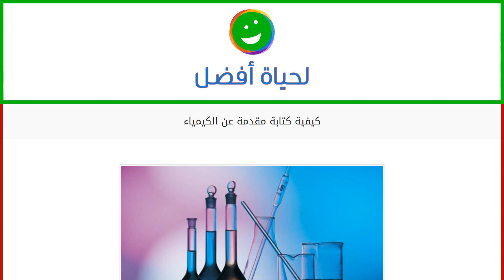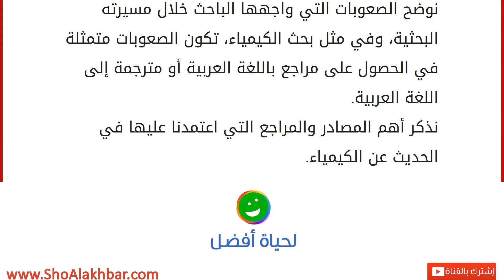كيفية كتابة مقدمة عن الكيمياء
الكيمياء
تعرف الكيمياء بأنها علم دراسة المواد وتحويلها، ويركزعلم الكيمياء على خواص المواد وبنيتها، وتركيبها، وتفاعلاتها، و تلعب الكيمياء دوراً مهماً في الحياة، فهي تدخل في كثير من الصناعات، وقد مرت في مراحل مختلفة إلى أن وصلت لشكلها النهائي والمتعارف عليه اليوم، وقد قسّم علم الكيمياء إلى عدة فروع، منها: الكيمياء التحليلية، والبيئية، والعضوية، واللاعضوية، والفيزيائية، والطبية، والدوائية، والنووية، ولكل فرع من هذه الفروع تصانيف مختلفة. كيفية كتابة مقدمة عن الكيمياء
عندما يقرر باحثٌ الحديث عن علم الكيمياء فعليه أن يتبع العديد من الخطوات ليقدم بحثاً متكاملاً عن الكيمياء، وبدون هذه الخطوات لا تكتمل المقدمة، ولا تكون عنصر الجذب للقارئ، وتتلخص هذه الخطوات فيما يلي: أول ما نستهل به المقدمة الحمد لله الذي سبب الأسباب لمعرفة الكيمياء وعلومه. نحدد الجانب الذي تناولناه في هذا البحث عن الكيمياء، وذلك ل